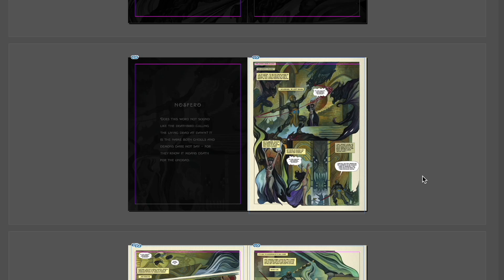Is "Nosfero: the Crypt Walker!" A Milestone In Comic Book History?